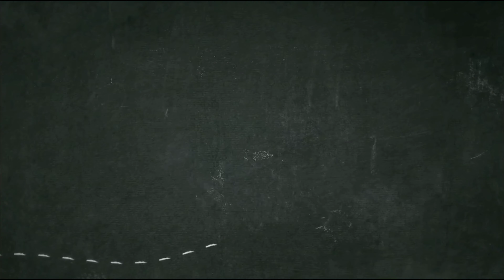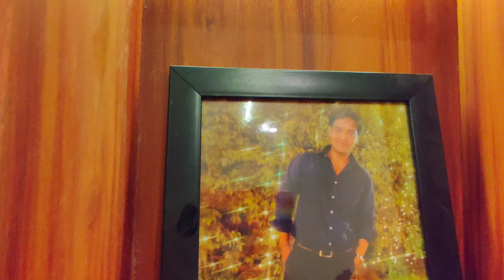My house tour | First time made house tour video | New House in Greater Noida | Ghumi Ghumi Vlog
In this video first time ever i am sharing in side footage of my home. This is a complete house tour. Interior of this house is done by me. You can write your feedback and suggestions in this video's comment section.